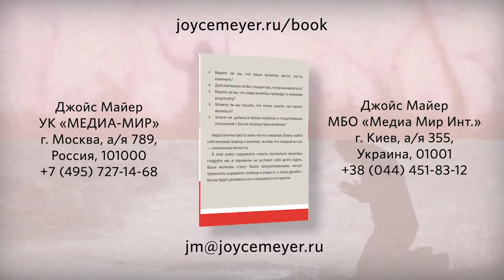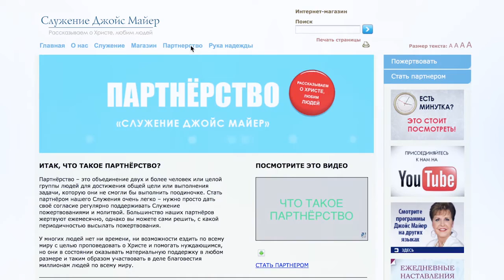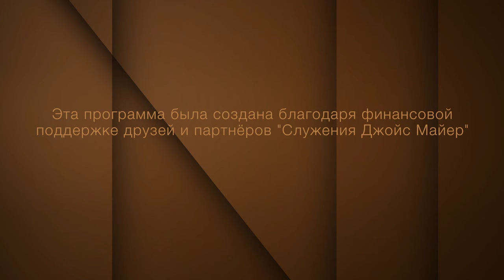Никогда не сдавайтесь №1. «Жизнь, полная радости» (1078-1)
«Вы не имеете права сдаться! Даже если вам этого так хочется, я вам этого не позволю!»
Так начинается новая программа всемирно известной проповедницы Джойс Майер.

Вместо того, чтобы сдаться, нам нужно подняться! Так делают сильные люди. Так делают мечтатели.  Сегодня Джойс расскажет о дороге, ведущей из ямы во дворец, которую прошёл Иосиф.

Иосиф был мечтателем, и он преодолел длинный путь, ведущий его к победе. О чём он мечтал, и о чём можем мечтать мы – в этой программе.